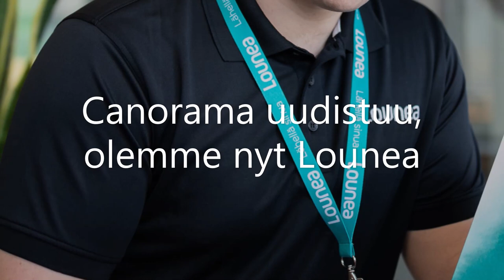KPV - MP la 7.8.2021 | Huippuhetket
KPV - MP 1 – 0 (0–0)

1 - 0 Oke Akpoveta 78'